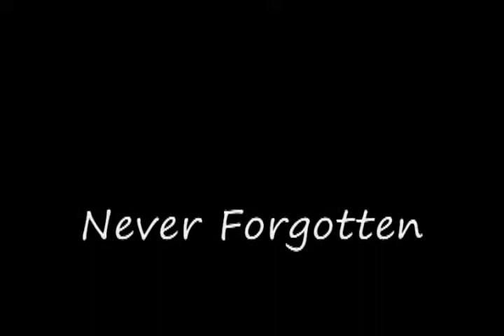Never Forgotten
This video is a memorial to our friend, Steve Miller, gone but never forgotten.
This song was written and performed by Bob Greenfield, who graciously consented permission to use it, and put to video by Bruce Pritchard.